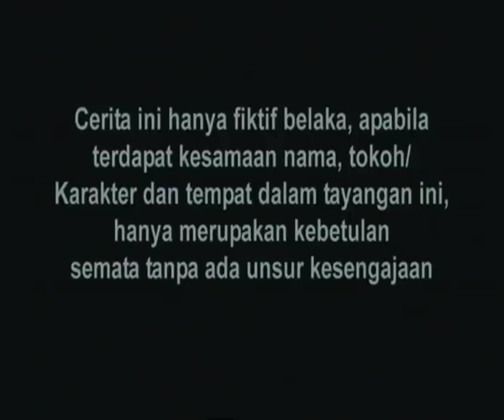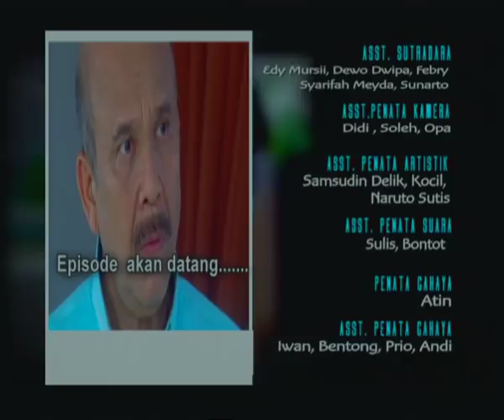Cinta Fitri Season 05 - Episode 125